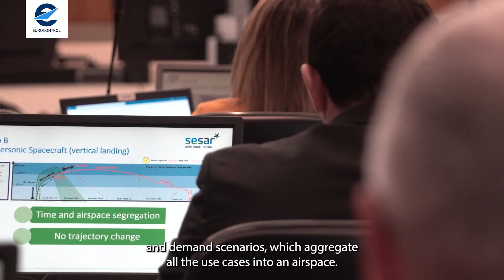Developing a ConOps for higher airspace operations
ECHO, the European Concept for Higher Airspace Operations, is a SESAR 2020 project that aims to enable safe, efficient and scalable operations above the flight levels where conventional air traffic operates.

EUROCONTROL leads the consortium set up to develop a European Concept of Operations (ConOps) for higher airspace, alongside major European industry, organisations, institutes and research centres.

In this video EUROCONTROL’s Henk Hof, ECHO Project Leader, and Dragos Tonea, ECHO Ops integration & ConOps development leader, explain the project and what lies ahead.